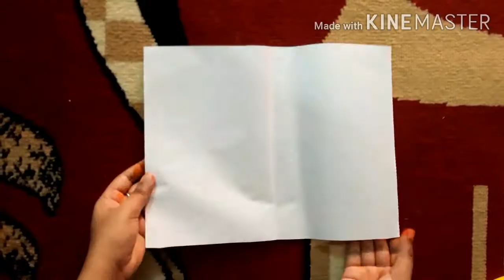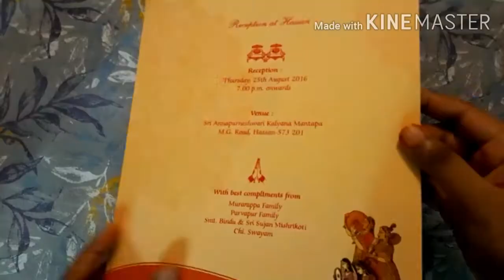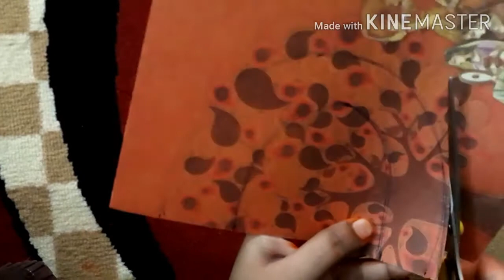Prabavali making using food colour for varamahalakshmi || varamahalakshmi decoration || decor ideas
Decoration ideas for varamahalakshmi using paper and food colour

Follow the simple steps shown in video.